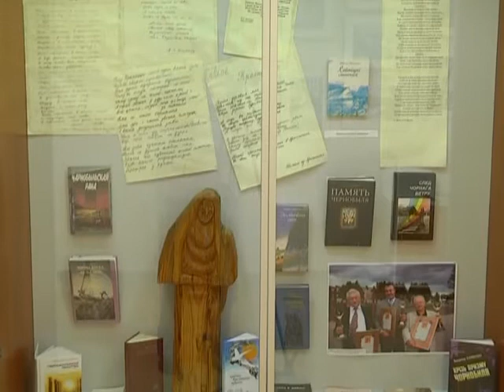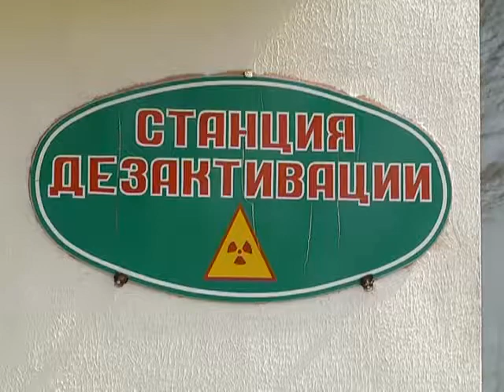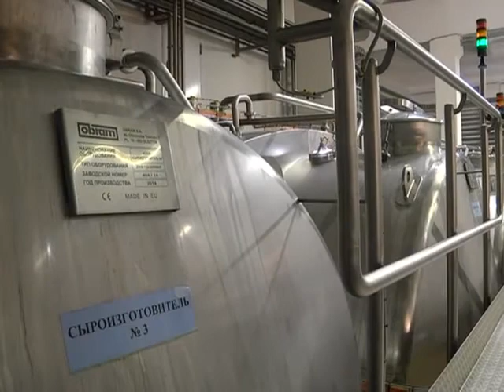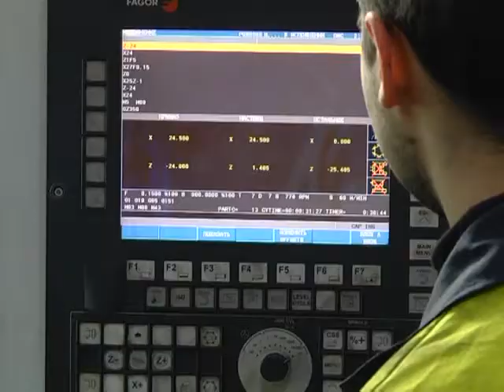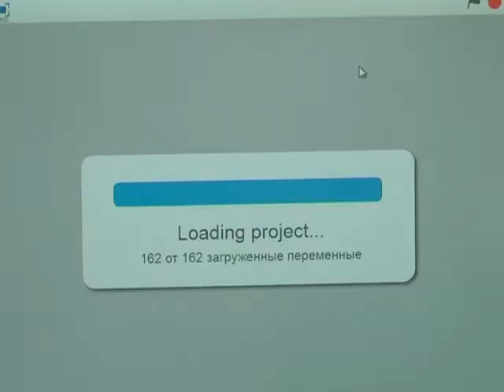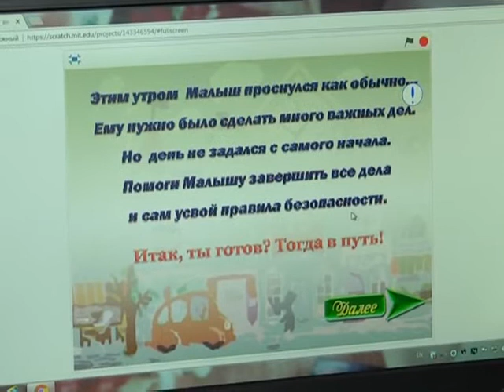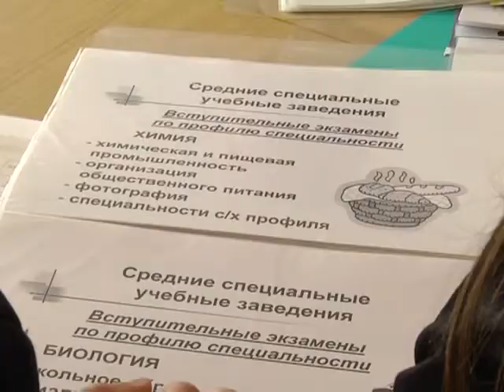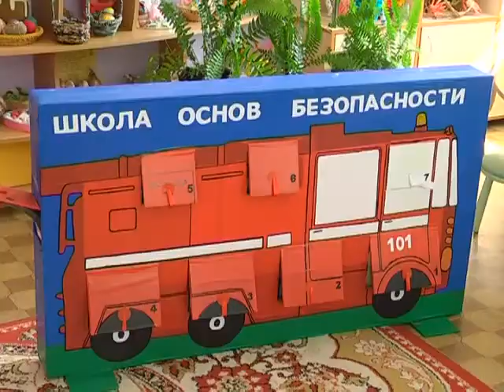Земля наша. Хойникский район 29 05 2017